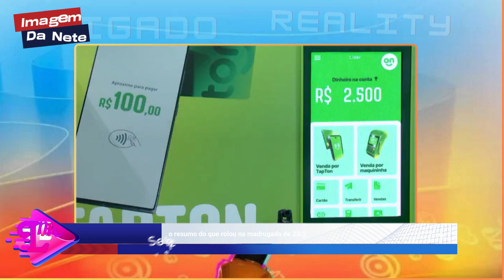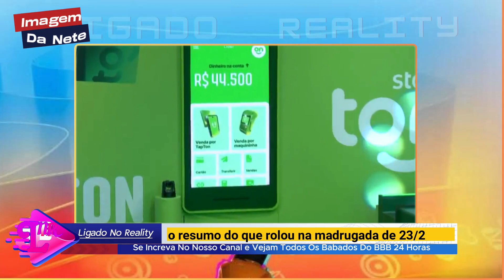BBB24: PROVA DO LÍDER CANCELADA? BURLOU A PROVA? DIREÇÃO ANALISA CENAS E...PÚBLICO PEDE CANCELAM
BBB 24: "PROVA DO LÍDER CANCELADA" ACABA DE CHEGAR NOTA OUVE TRAPASSA O QUE HOUVE? CONFIRA MOMENTO QUE BEATRIZ E ISABELLE "Beatriz Fez isso"
BBB 2024: QUEM VENCEU A PROVA DO LÍDER E QUEM ESTA NO PAREDÃO HOJE 23/02/2024 PROVA DE IMUNIDADE RESISTÊNCIA
Fernanda vence prova do líder e poderá 'trocar' votos na formação do paredão
BBB 24: ACABOU  PROVA DO LÍDER E DECIDE QUEM VAI ESTA NA PROXIMA PROVA DO LIDER E NO PAREDÃO FIM DE JOGO

Prova do líder, treta e estratégias: a primeira madrugada do BBB 24 Veja mais
BBB: BBB 2024 tem Prova do líder e divisão de dupla hoje – 23/02
BBB 24: Prova do LÍDER do Big Brother Brasil 24: saiba quem ficou de fora da disputa de hoje 23| BBB24
Em 'BBB 2024', Fernanda e Brother participam da Prova de Resistência imunidade da semana |BBB 2024
provadolíder bbb24 BBB2324 BBB2024 provaderesistênciaBBB24: Fogo no Parquinho! Brother prometeu não aceitar sair no Primeiro Paredão do reality Fernanda vai tretar - bbb2024 23/02/2024 | BBB 2024

AGRESSÃO E EXPULSÃO AGORA NO BBB24 DAVI E RODRIGUINHO TROCAM PORR4D4?